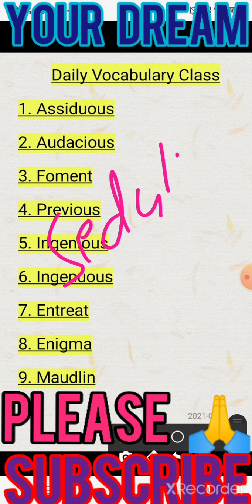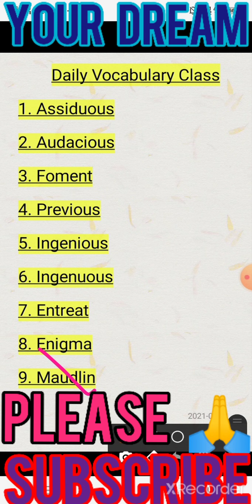English Vocabulary- Antonyms & Synonyms for CTET,UP-TET,RTET,DSSSB,NVS,KVS2021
Daily Vocabulary Class | Synonyms | Antonyms;( पर्यायवाची&विलोम शब्द)
Word Meaning for every competition & spoken english

English: Your Dream
English for all competitive exams & English Speaking

Hello my dear friends, this is Salil Sir out there to provide you best knowledge of English.
In this video I have tried to give 10 useful word meanings with synonyms and antonyms.
Keep getting them and comment me to give your feedback. I shall provide you all the topics of english language.
My motive to make this video is to set good knowledge for every competitive exams and spoken english.
Keep supporting me to like this video and giving a good comment.

Thanks